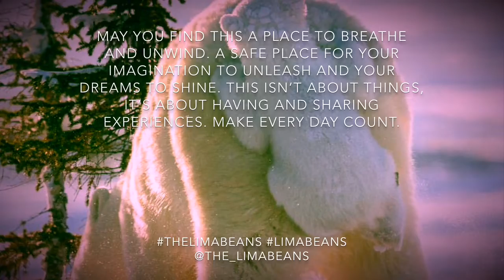Soundtrack to our lives_Kid’s Loft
The Limabeans want to share their humble family adventures in sound bites. Enjoy this weeks’ tunes to our steps.

Why do we call ourselves “The Limabeans”? Well, when Sofia was in mama’s belly, the sonographer labeled the little sonogram bean, “limabean”. It just stuck ever since! Other names we go by: “chunky monkeys”, “firecrackers” and “bam bam babies.”